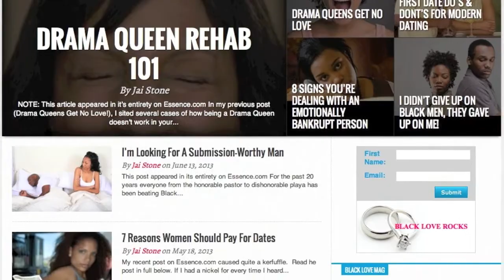Jai Speaks (Breakout Session: Until You Know My Journey)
Highlights from Jai Stone's speech at the Refresh You 2013 Women's Conference.